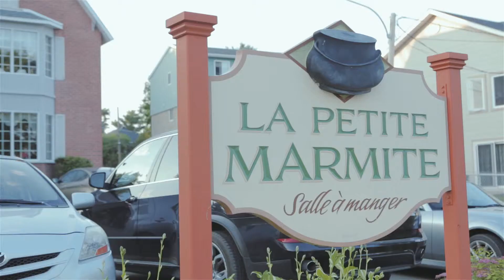La Petite Marmite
Depuis plus de 25 ans le restaurant La Petite Marmite achète sa viande chez Les Aliments Chicoine.